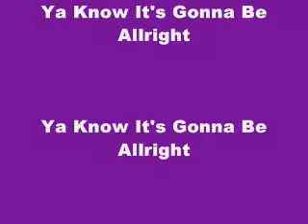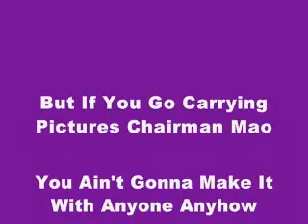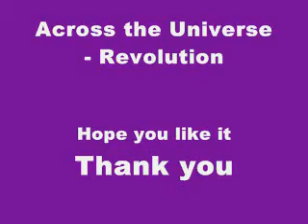Across the Universe Soundtrack - Revolution w/ lyrics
You Say You Want A Revolution
Well Ya'Know
We All Wanna Change The World

You Tell Me That It's Evolution
Well' Ya'Know
Ya We All Wanna Change The World

But When You Talk About Destruction
Dont'cha Know That You Can Count Me Out

Don'chya Know It's Gonna Be Allright
Ya Know It's Gonna Be Allright

You Say You Change The Constitution
Well Ya'know
We All Wanna Change Out Heads

You Tell Me It's The Institution
Well Ya'Know
You Better Free Your Mind Instead

But If You Go Carrying Pictures Chairman Mao
You Ain't Gonna Make It With Anyone Anyhow

Dont'cha Know It's Gonna Be Allright
Allright
Allright
Allright
Allright
Allright
It's Allright
It's Allright